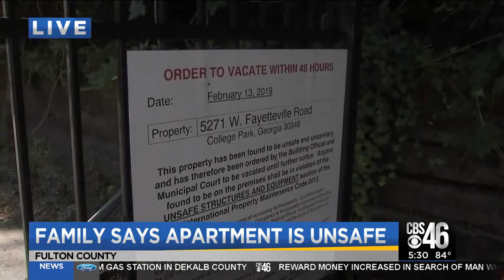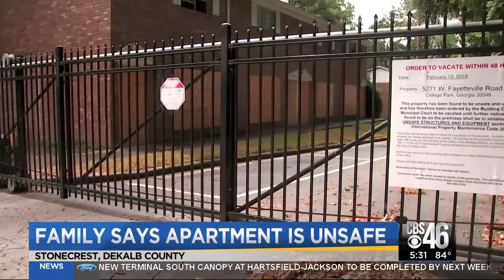Stonecrest family says their apartment isn't safe